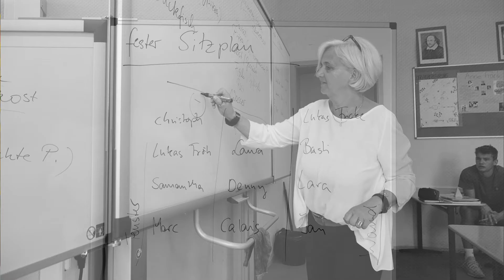Wir an der Oberschule Werder_21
Schüler aus der Klasse 10b sprechen über ihre Klasse und ihre Mitarbeit im Projekt in den letzten vier Jahren.